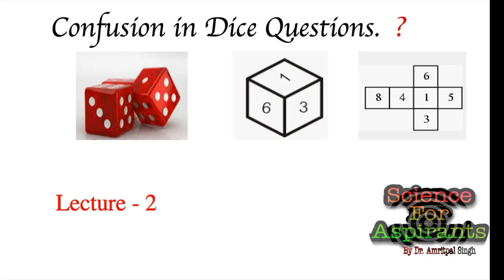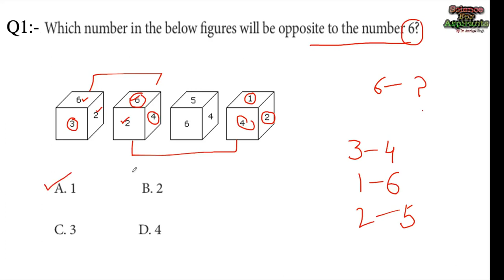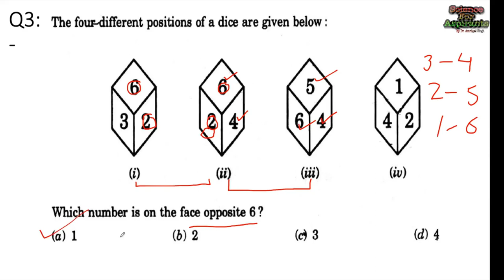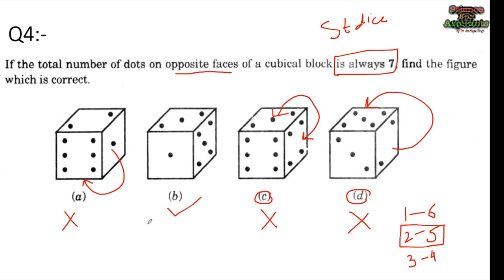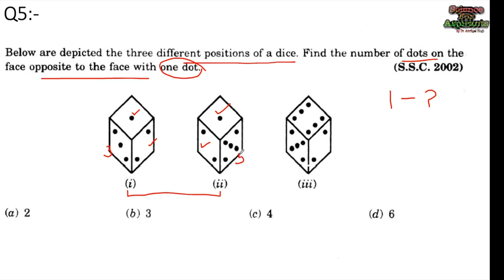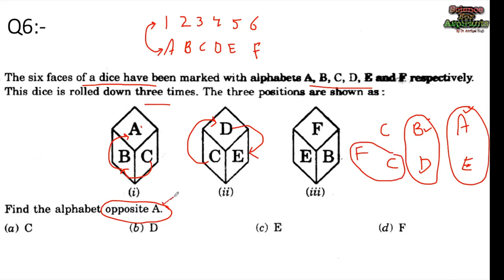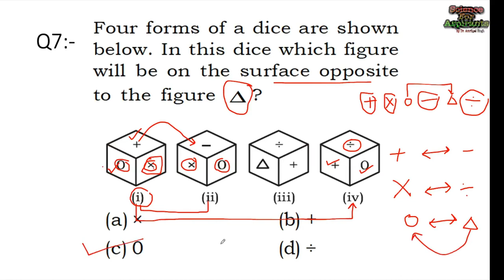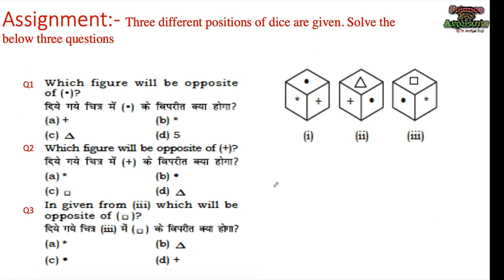Dice Problems with Solutions ll Naib Tehsildar & Patwari Exam Preparation ll Part-2 || IMP MCQs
In this video, I have tried to explain various types of Dice Questions which generally come in competitive exams.  To understand the complete concept of Dice, Please check our 1st video. The link to Lecture 1 is mentioned below.

Check the below links to watch videos on General Aptitude Questions come in various competitive examinations such as IBPS/ SSC / CAT / CSIR-NET etc..